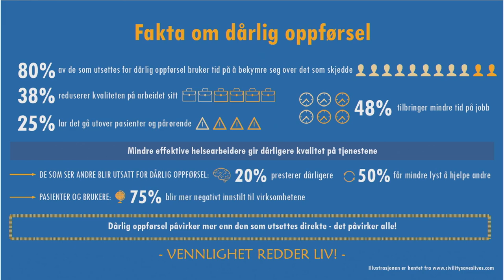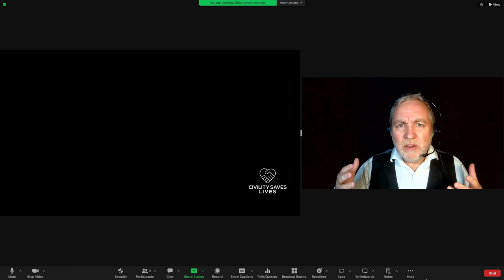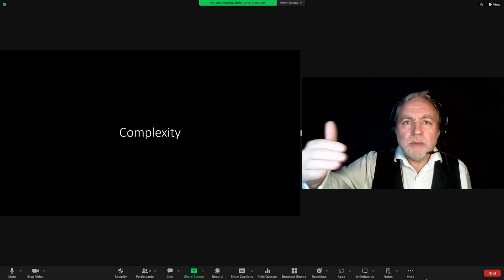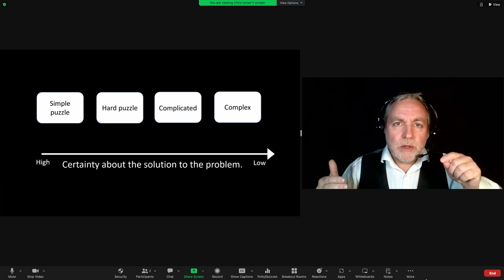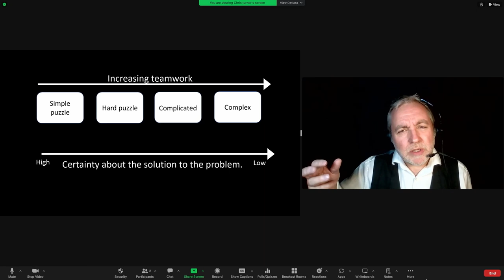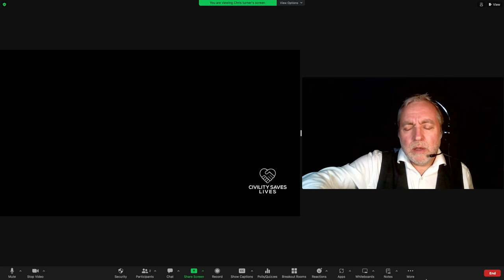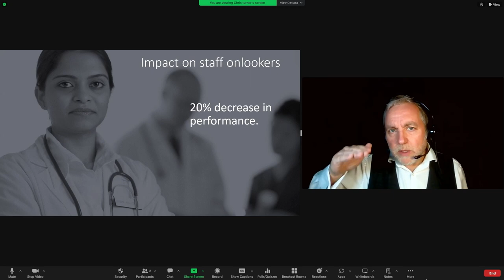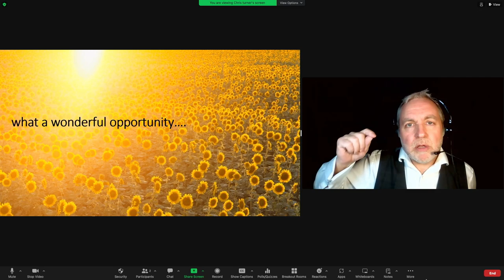Pasientsikkerhetskonferansen 2024: Why civility matters in a complex world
«Vennlighet redder liv» er en kampanje som sikter mot å øke bevisstheten rundt hvordan vår adferd påvirker vårt samarbeid og ytelse i arbeidslivet.

Skotten Chris Turner jobber som lege i akuttmedisin ved University Hospitals of Coventry and Warwickshire. Hans interesse for samhandling og trygge team har ført ham på en reise fra å være skyld- og prosessfokusert til noe helt annet – vennlighet redder liv. De siste årene har denne ideen blitt godt mottatt og fått fotfeste i helsevesenet. Dette temaet har han snakket om i sine foredrag over hele verden. I tillegg har han gitt to TEDx talks.